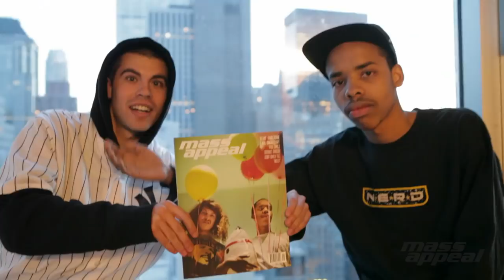Inside The Cover #52: Earl Sweatshirt and Sagan Lockhart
We sit down with Earl Sweatshirt and photographer Sagan Lockhart to discuss their new cover for Mass Appeal, Issue #52.